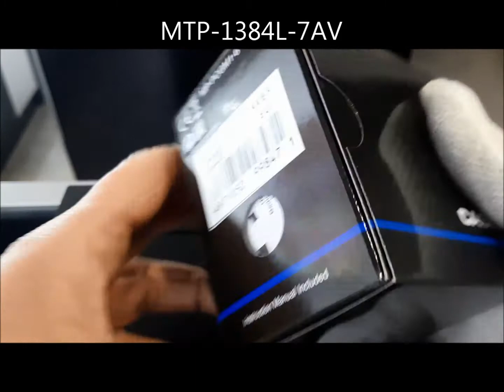Casio MTP-1384L-1AV, MTP-1384L-7AV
Specifications
Case / bezel material: Stainless steel
Genuine Leather Band
Mineral Glass
Screw Lock Back
Rose gold ion plated case
100-meter water resistance
Day and date display
Regular timekeeping
Analog: 3 hands (hour, minute, second)
Accuracy: ±20 seconds per month
Approx. battery life: 3 years on SR920SW